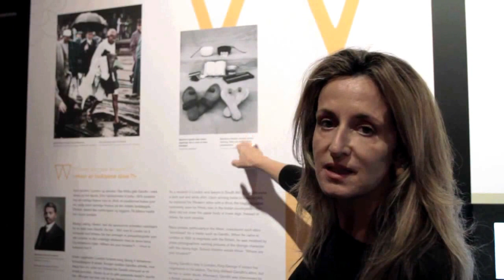The ABC of Gandhi in the "Eye on Gandhi" exhibition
Christina Carrillo de Albornoz Fisac was co-curator of the "Eye on Gandhi" exhibition at the Nobel Peace Center in Oslo. Here she talks about why a large part of the exhibition was made into an ABC of Gandhi's life, and highlights some of the stories.